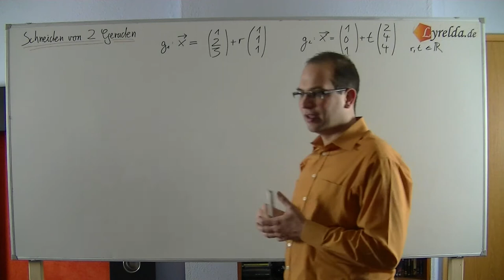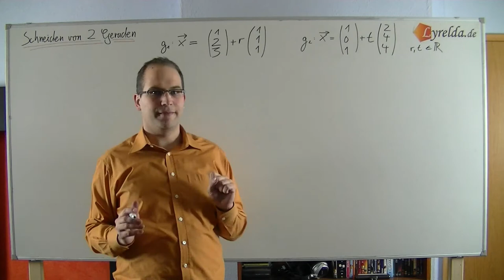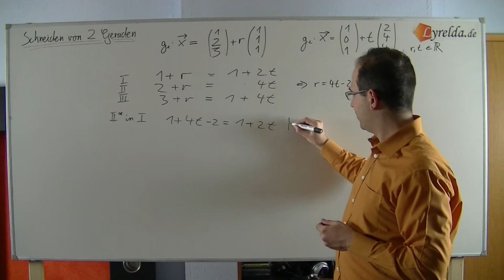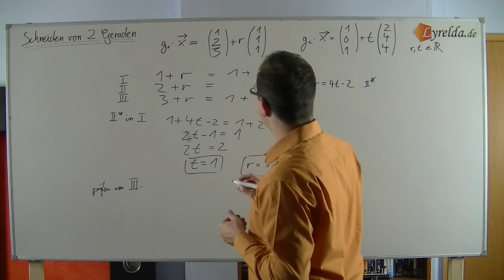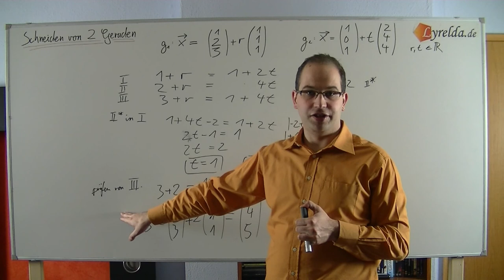Schneiden von 2 Geraden - Lyrelda.de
LyreldaHD